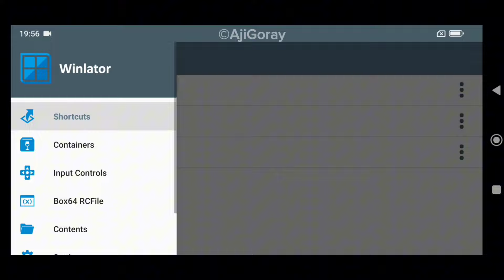TEST DI HP RAM 8GB CHIPSET SNAPDRAGON 870 - Resident Evil 4 - Winlator Glibc 7.1.3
Bluetooth Controller: PS4
Device: Poco F3
CPU: Snapdragon 870
GPU: Adreno 650
RAM: 8GB
Storage: 256GB
OS: Android 13
No Root

Resident Evil 4 Gameplay | Winlator Glibc 7.1.3